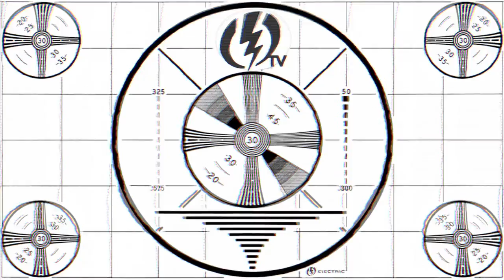Kyle Busch NASCAR Burn Out for Electric Sunglasses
Electric Visual Sunglasses Kyle Busch Burning out in his New KB1 Signature Sunglass from Electric